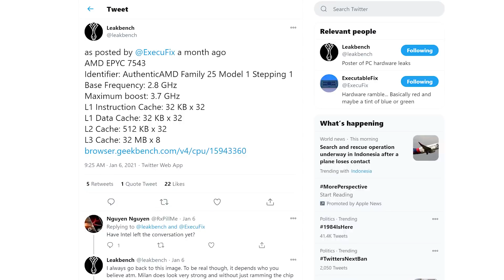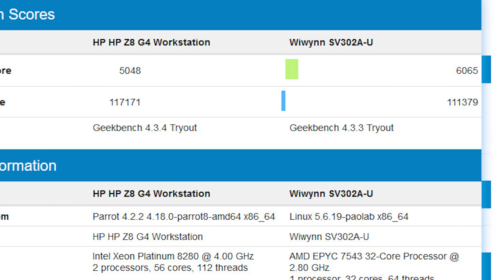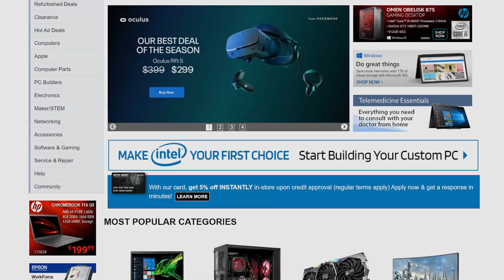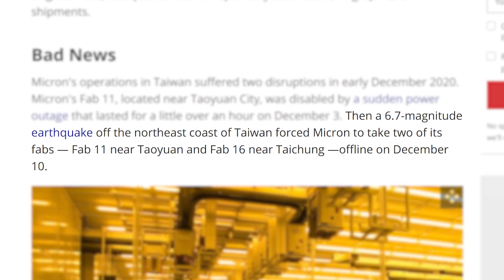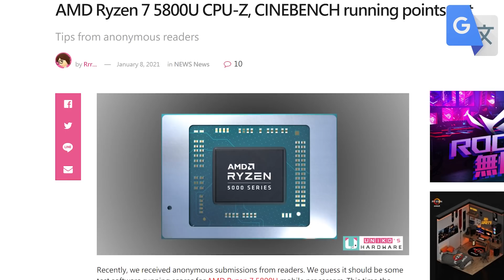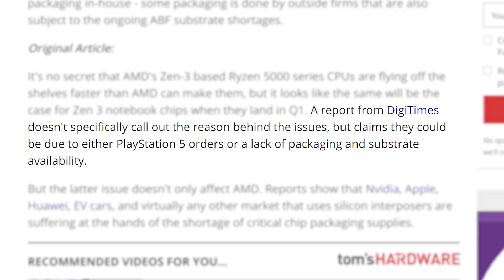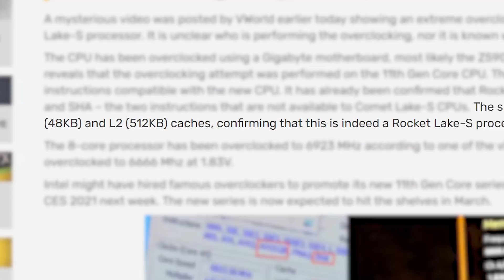Intel's 11th Gen CPU Gets INSANE CLOCKS, MORE SHORTAGES!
Get a Free 32GB Flash Drive and 32GB Micro SD Card at Micro Center

More PC Hardware price increases and shortages coming, Intel's 11th Gen gets to 6.9GHz, first Ryzen 5800U benchmark and Zen 3 based Epyc crushes Xeon!

TIMESTAMPS
0:00 Intro
0:20 Zen 3 Epyc Is A Monster!
2:40 Prices Going UP
3:59 FIRST Ryzen 5000U Benchmarks
4:50 DELAYS
5:29 Intel's 11th Gen Gets To 6.9GHz!